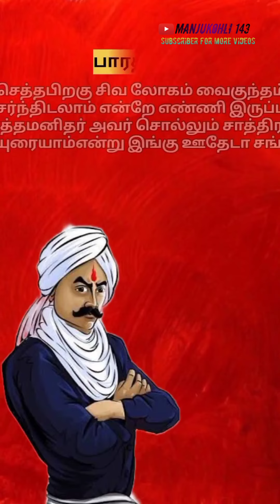🤔 Truth about மறுபிறவி 🔥 share your friends and family 👪❤